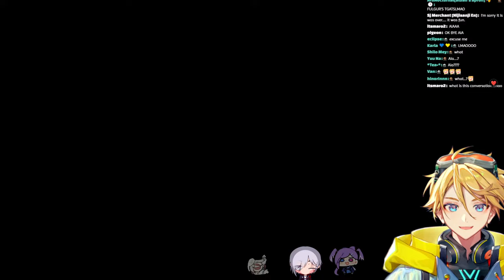【MOUNT YOUR FRIENDS】THE KING OF MOUNTING IS HERE【NIJISANJI EN | Yu Q. Wilson】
Is it morally ok for friends to mount each other, I'm asking seriously because to me it doesn't sound wrong.

【Hashtags】
★ General
☆ Live
★ Art
☆ NSFW

【KRISIS】
★ Vezalius Bandage

[Credits]